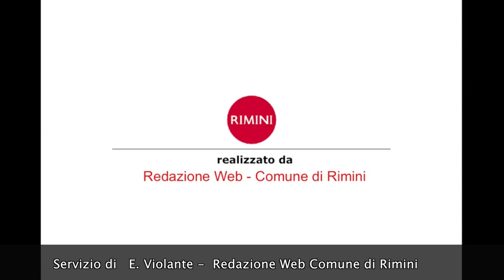175 anni dal primo stabilimento balneare - intervista al Sindaco A. Gnassi